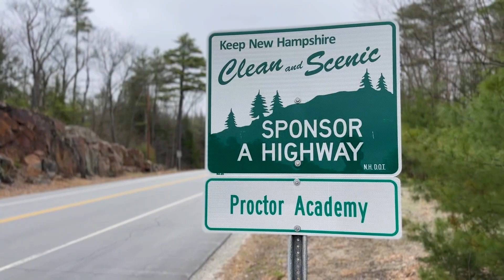Proctor Academy Earth Day 2024: Engage, Experience, Act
What a day it was celebrating our own version of Earth Day! Morning workshops, hikes, tours, and service were followed by an amazing Earth Day Expo that featured local vendors, organizations, and just plain awesome people who did good work toward sustainability. Thank you to everyone who made it possible!